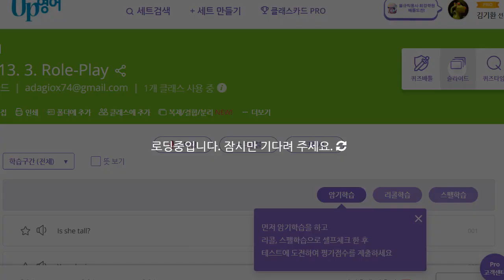박재빈 2021 11 08 기초회화 성취도 70 재학습후 점검